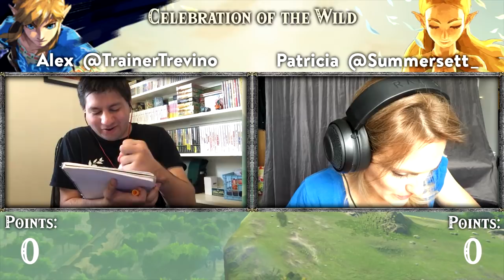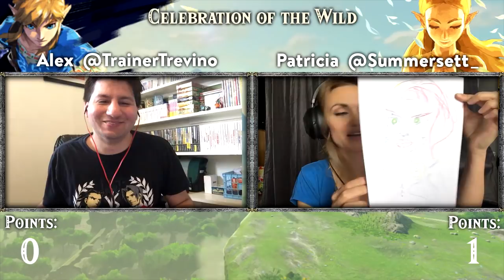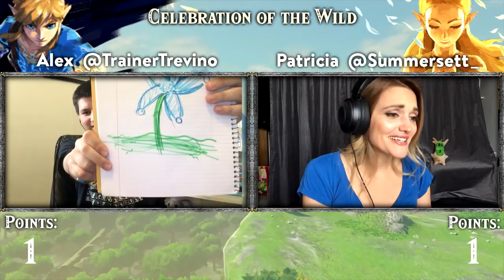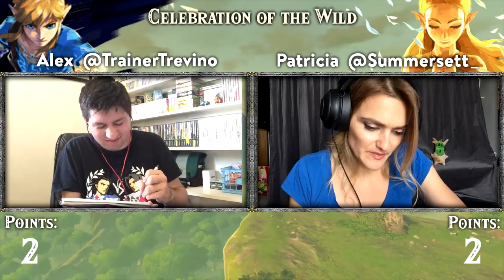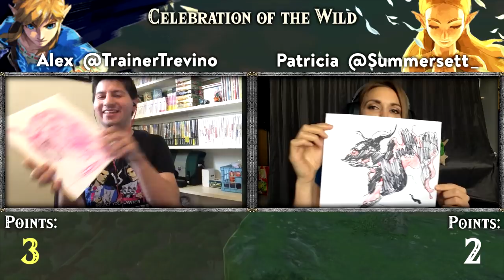ZELDA CAN DRAW?! - BotW Drawing Challenge with Patricia (the voice of Princess Zelda!)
This month is Celebration of the Wild (1 year anniversary of Breath of the Wild), and we're here to bring you a fun little Legend of Zelda challenge! We're joined by Patricia Summersett, the voice of Zelda from Breath of the Wild, to try and draw some of series' beloved characters. Let us know what drawings you liked the most!

Do you have a question for Patricia? It can be about anything, so leave them in the comments below! We'll be answering them next week!